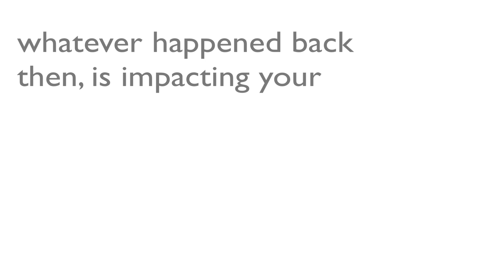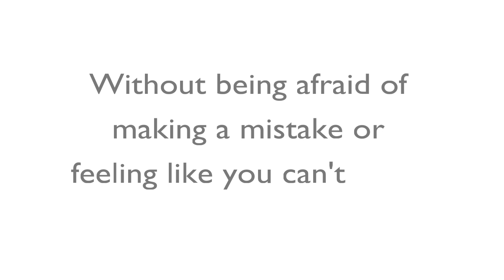HOW TO LISTEN TO YOUR PURPOSE WORKSHOP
Learn Practical and Supernatural Strategies on How to Understand what your Purpose is Saying - Without the Fear of Making a Mistake or Feeling Like You Can't Do it.
You need to know that we are praying for you. Anyone who is in our universe is being prayed for almost everyday. So if you are watching this video, on our email list, or a student of one of our courses, you are in our universe and are being prayed for.

Our world is a better place because you are now in it!
Your friends;
Greg and Val

Online course:
Justice and the Courts of Heaven
This course is designed for beginners and has many demonstrations on how to do everything that is taught in the course. You'll get results if you take action on what you learn.

How To Do Spiritual Warfare The Right Way
This ebook is perfect for anyone who is involved in intercession or has experienced things like spiritual back lash and counter attacks.  You'll learn how to legally deal with the enemy through the courts of heaven.

Workshops:
Resolve Conflict Through The Courts of Heaven
There are testimonies from all over the world about how long term relationship problems get resolved when they follow what we teach on the workshop. Sometimes right away!

Pray For Your Lost Loved Ones In The Courts Of Heaven
I had 15 family members come to Jesus in 12 months after I started to pray for them via the courts of heaven. There's  reason why loved ones don't respond to Jesus and we teach you how to legally get them set free!

Did you know that the Holiness of the Lord has a function in your life? When you encounter His holiness it clarified you to yourself and sets you up for a transformation that is so awesome you'll be smiling for weeks afterward! And it unlocks your purpose as a side benefit.

One On One With Greg And Val